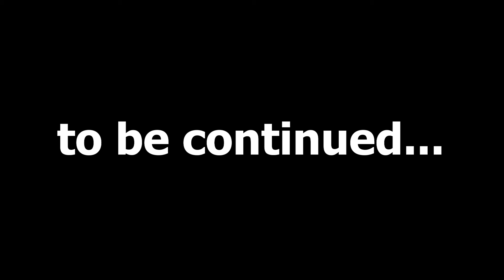Fusion129 In Rome